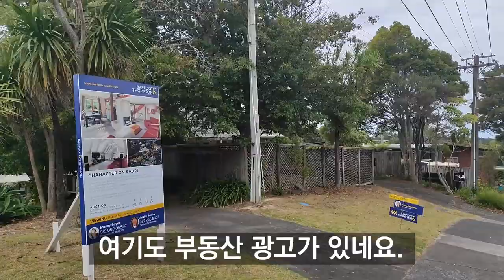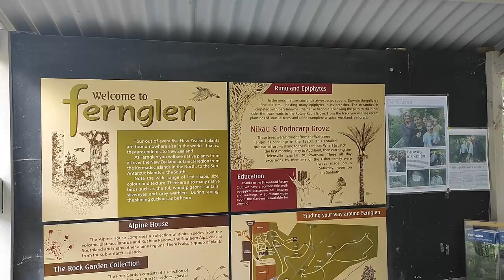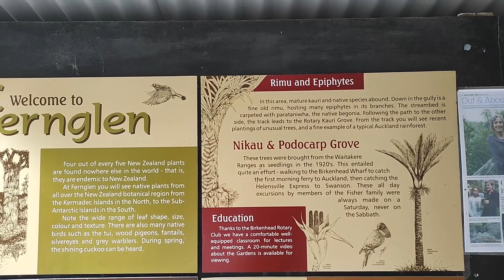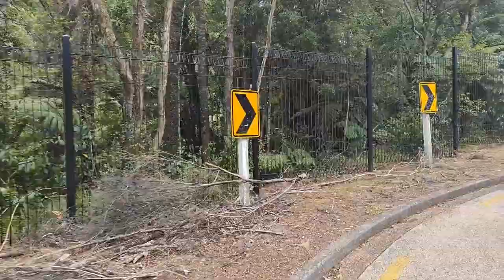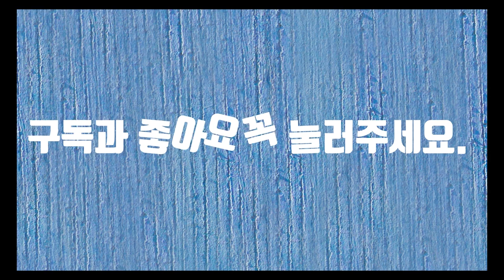동네한바퀴(One round of town)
우리 동네 한바퀴 영상입니다. 가을로 가는 거리를 담아보았습니다. 일교차가 심한 가을이 오고 있습니다.